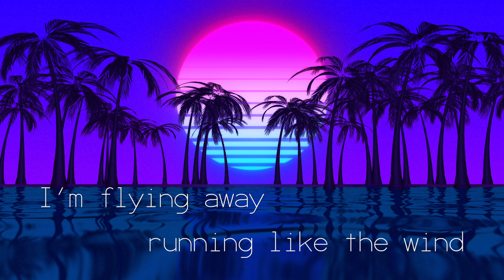Robert Fell ft Kristin Palmeri - Chase the Sun (Lyrics Video)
A 2022 version of the masterpiece track by PLANET FUNK in the early 2000.

Another collaboration with the beautiful voice of Kristin Palmeri.

keep chasing the sun ;)